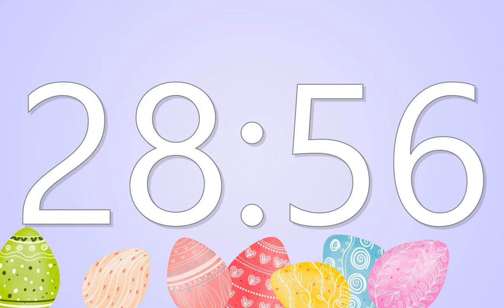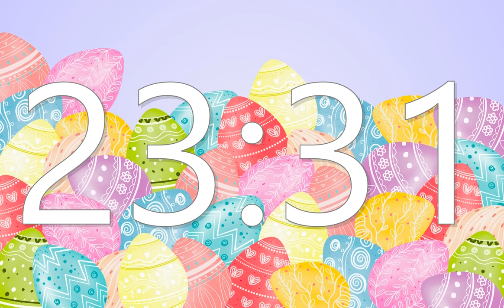30 Minute Easter Timer (2022)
30 minute timer. 30 minute Easter timer with music. 30 minute Easter Timer timer with alarm. Enjoy! 30minute​

This is a great timer to help you focus in on a task, for yoga, studying, meditation or for any of your needs. Please enjoy the wonderful colors, images and sounds of Easter!​